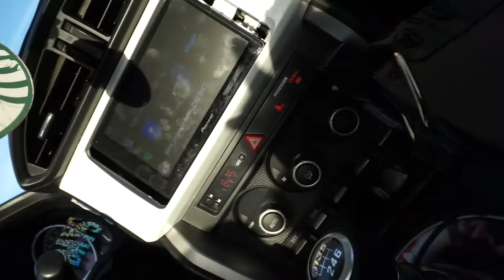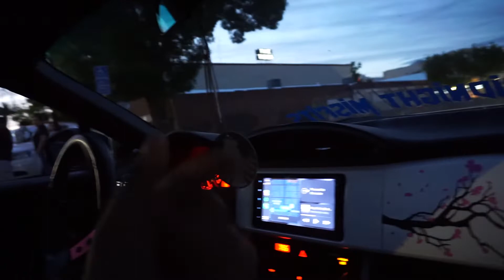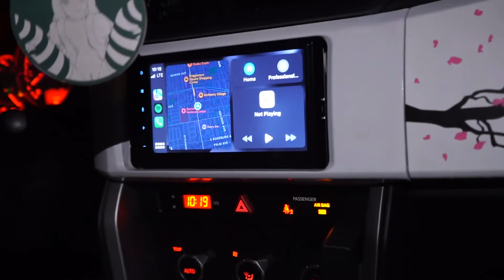Took the maid outfit out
went out with the maid outfit on just chillin and driving